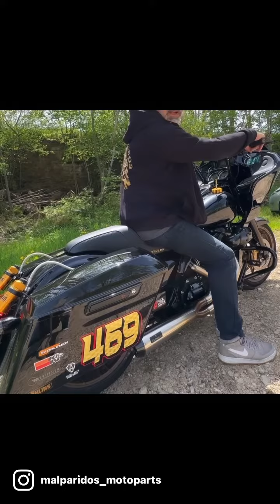Malparidos 2 in 1 Exhaust System sound and information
Introducing our new exhaust system.
2 in 1 homologated Euro 4 and Euro 5 for H-D M8 SoftailTM and Touring models.
Designed in Switzerland - forged in Italy
3-YEAR INTERNATIONAL WARRANTY

Official distributors per Area:

Germany & Netherlands as well Online partner Europe @clubstyle_europe

France - Italy - Spain - Portugal and Belgium MAG-Connection

Switzerland and Rest of the World MALPARIDOS